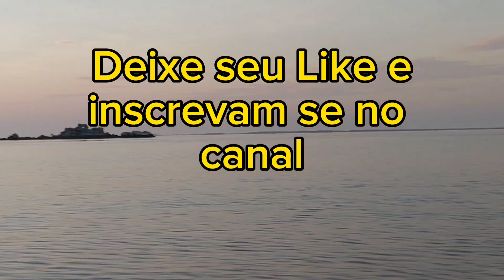PESCARIA NA PONTA DO SINO DE TAXI BOLT,SAINDO DA ILHA DA MADEIRA COM O GUIA RODRIGO NAZÁRIO